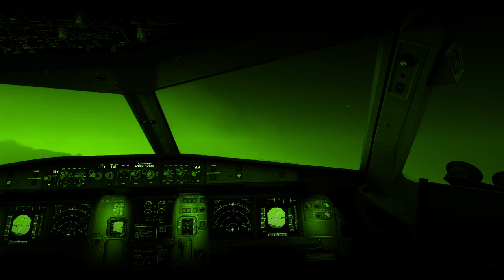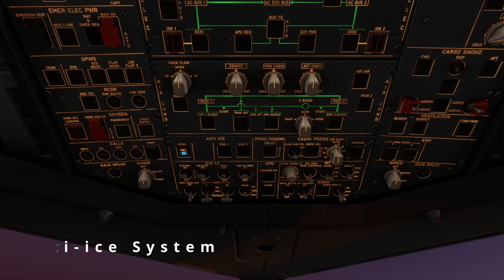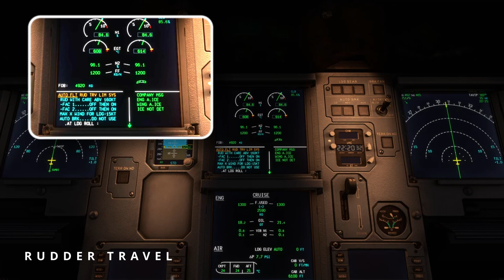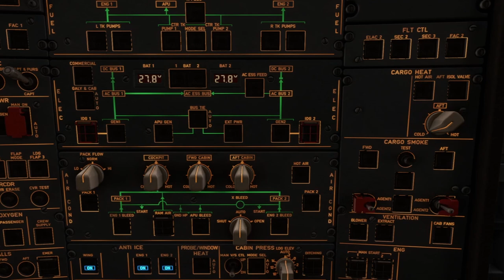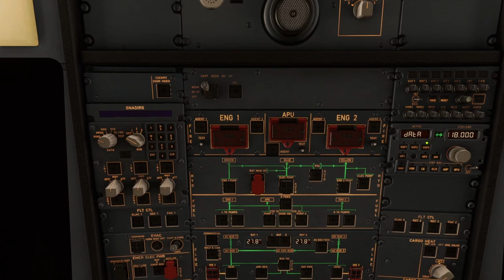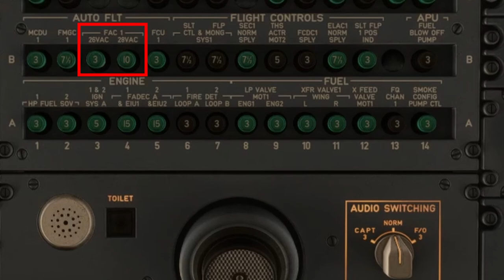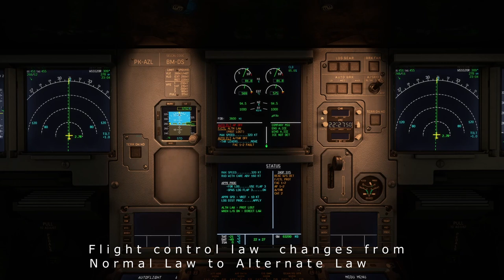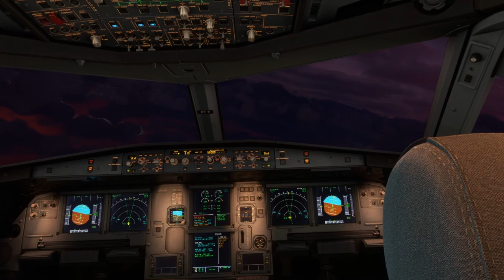Unveiling the Mystery | AirAsia 8501 fell into the Java Sea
This ill-fated Air Asia Flight 8501, flying from Surabaya, Indonesia to Singapore, took an unexpected turn shortly after takeoff. Aboard the Airbus A320 aircraft, a series of perplexing rudder travel limiter issues sent shockwaves through the experienced pilot's minds.

Prepare to be captivated by the suspense as we delve into the risky choices made by the pilots and the chilling aftermath that followed. Fasten your seatbelts and brace yourself for a thrilling exploration of a flight that took a fateful descent.

Chapters:
00:00 Trailer
01:30 Introduction
03:07 Takeoff from Juanda  airport
03:23 Cruise
03:49 ECAM warning-Rudder Travel Limiter fault
05:22 Troubleshooting
06:55 Rudder Travel Limiter fault (2nd time)
07:25 Rudder Travel Limiter fault (3rd time)
07:40 Rudder Travel Limiter fault (4th time)
08:45 Captain decided to reset FAC circuit breakers
10:27 Resetting FAC circuit breakers and its consequences
12:41 Pilots actions that led to the tragedy
19:30 Crash investigation findings